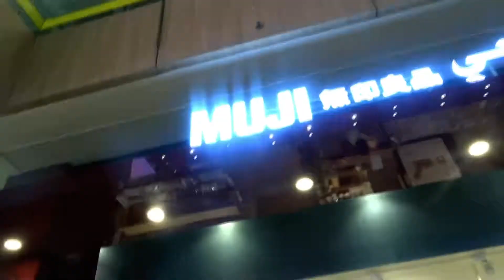END OF JANUARY RECAP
Just some clips of my deployment so far. First part's in Germany, second in Doha.